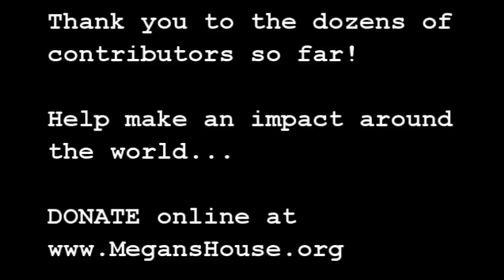Kenya Crusade 2013 Episode 1 "Focus on Dadaab"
The Kenya Crusade 2013 begins now! All the way from Tacoma, WA, USA...we are now back in Kenya to help people half way across the globe.
Proverbs 31:8 "Speak up for those who cannot speak for themselves and the rights of those who are destitute." This is a great medium to speak up for those people. The projects that we will be focused on and heading up are:

*Build an ongoing mentorship program through football in the Kiandutu Slums of Thika Town, Kenya. Coach Joseph is a respected and trusted leader and we will be working with him to foster a program that enable the youth to focus on football (boys and girls) and have a strong male role model and mentor. This will include many sub-projects which we are very excited about.
*Build online profiles for families in the Dadaab Refugee Camps, so that we can connect them with small financial gifts. This will enable them to create a plan to get back to their homeland of Somalia. Many times only 100 US dollars would give them the resources they need to make the 4 week trek back to their home and start providing for their families.